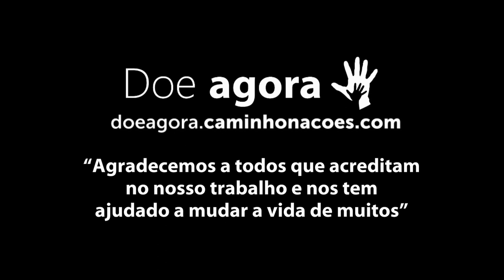Os Pequeninos do Caminho: Lembrem-se deles, por favor!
Invista no que vale!

Espalhe essa ideia... Curta e espalhe esse movimento!
Sua participação é essencial!